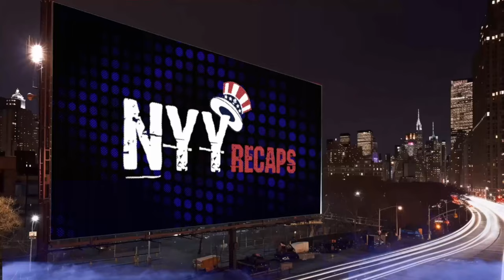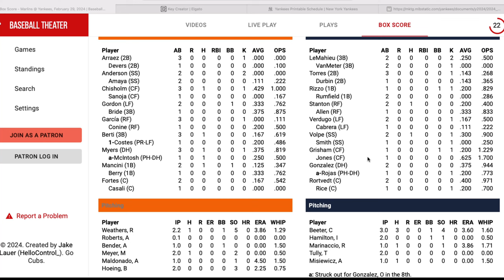Yankees vs Marlins | Highlights, Recap & Reaction | 2/29/24 | Clayton Beeter impressive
Clayton Beeter dominates but the Yankees tie the Marlins 0-0.

Welcome to NYY Recaps - Your Ultimate Destination for All Things Yankees!

Dive into the heart of Yankees Universe with NYY Recaps, where passionate fans and baseball enthusiasts converge for the most thrilling Yankees news today. Hosted by the dynamic Derek Levandowski, our channel is your premier source for Yankees highlights, game recaps, and insightful Yankees podcasts that bring you closer to the action.

🔥 What We Offer:

Yankees Highlights: Relive the best moments with our detailed game highlights from today!